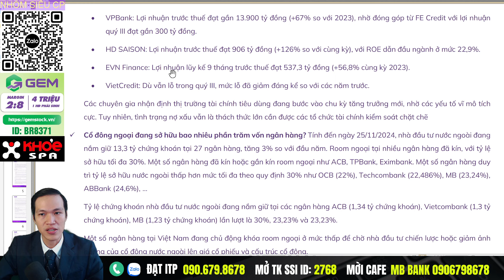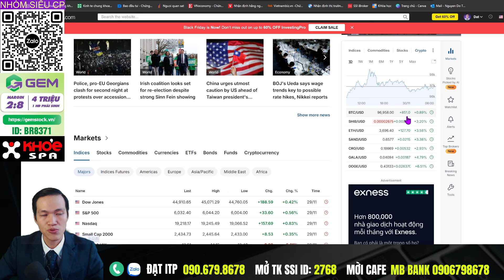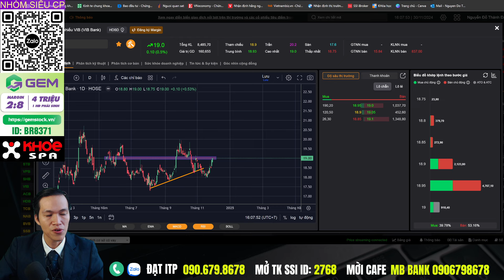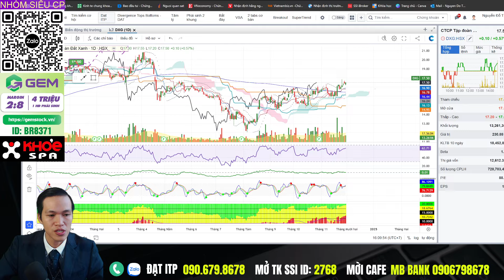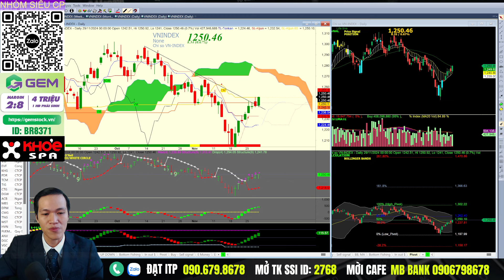Ngân Hàng Dẫn Sóng Tháng 12: Cơ Hội Đầu Tư Ăn Tết Không Nên Bỏ Lỡ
Thị trường kết thúc tháng 11 với đà hồi phục mạnh mẽ và rũ bỏ nguồn cung tốt cùng với sự trở lại mua ròng của khối ngoại và kết thúc xu hướng short mở ra xu hướng mới khả năng tiếp tục hồi phục chữ V. Tâm điểm là nhóm dẫn sóng nhịp trước ngân hàng đang đồng loạt test cung cầu tốt với sự dẫn đầu của CTG, TCB, ACB, hay nhóm tạo đáy tăng mạnh VIB, STB. Nhà đầu tư đã gom vùng 1200 có thể tiếp tục nắm giữ và gia tăng vị thế với cổ phiếu ngân hàng top đầu này. Ngoài ra các nhóm midcap cũng dần lan tỏa dòng tiền tốt để chạy đà cho năm 2025 uptrend mạnh vượt 1300.

- Có tài khoản SSI rồi thì nhập ID môi giới là 2768 với NAV tối thiểu 50 triệu để được nâng cấp lên gói VIP 2 miễn phí nhé!

Chương trình livestream trực tiếp, giao lưu hỏi đáp chứng khoán mỗi tối cùng Đạt ITP
⛳Room Zalo: Chân sóng 2024 - ITP (Ghim dưới bình luận / hoặc quét QR code trên màn hình)
Tìm kiếm cơ hội đầu tư hằng ngày và nắm bắt được xu hướng của dòng tiền để tìm ra được mã cổ phiếu tốt đem lại lợi nhuận cho NĐT, đọc vị thị trường trao đổi hỏi đáp cổ phiếu trong phiên giao dịch
Donate ủng hộ Đạt ITP - MB Bank: 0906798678 - Nguyễn Đỗ Thành Đạt
Mở tài khoản chứng khoán SSI: 2768
Hỗ trợ từ Đạt: 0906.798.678 (Zalo/Call)

Dự án xây Ngôi nhà ước mơ "Ichimoku House" của ITP tại 214/47 Nguyễn Oanh, P.17, Q. Gò Vấp, TP.HCM. Nơi đây sẽ là nơi hội tụ các thành viên của ITP và cũng là nơi giao lưu, giúp đỡ, bàn luận, trao đổi hoặc có thể tá túc của các nhà đầu tư chứng khoán Việt ở khắp mọi miền đất nước Việt Nam. Dự án này dự kiến sẽ được thực hiện vào năm 2027 và hoàn thành vào 2028. Nhà đầu tư có thể đóng góp những viên gạch nhỏ thông qua các chương trình tặng stickers hay supper chat ngay trong các buổi livestream bằng cách nhấn vào dấu $ ở dưới dòng chat (bạn phải có Visa hoặc Master Card và cũng có thể nạp qua momo) hoặc bạn có thể đăng ký hội viên của kênh bằng cách nhấn vào nút "Tham Gia" để trở thành người ủng hộ theo link:     / @ichimokuclub